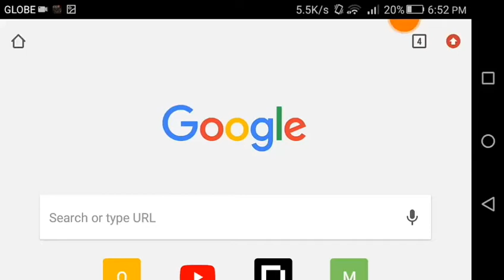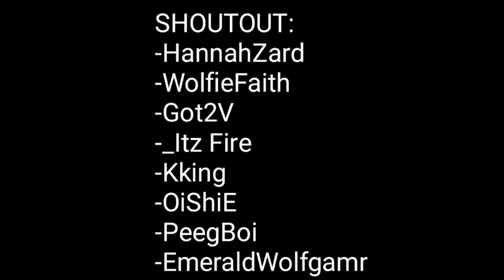Got a Emerald Rank in Brokenlens ^-^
Pls if you see that I'm typing called "I rec fires reaction at blah blah", pls skip that OK and also I'll fix thus description tmr. :)